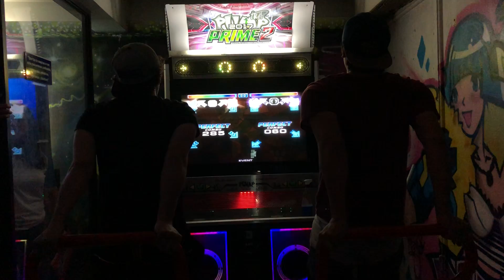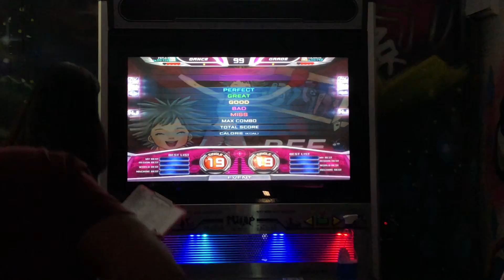Camino al Big One 2018 - Rex vs Joako - Bee (S19) - "S"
Player(s): Rex vs Joako
Judge: HJ
Máquina: Pump It Up Prime 2 - CX Model.
Lugar: Entretenimientos Diana, Santiago, Chile.